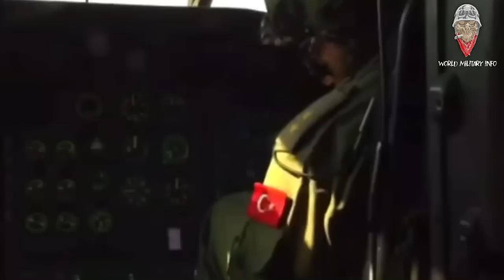INI PELUANG TERBAIK BUAT MALAYSIA?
Turki akan melantik Perunding Industri Pertahanan (Defence Industry Consultants) di sembilan buah negara termasuk Malaysia yang dianggap sebagai penting untuk industri pertahanan negara itu.

Selain Malaysia,negara-negara lain yang dianggap sebagai penting untuk industri pertahanan Turki adalah Qatar, Pakistan, Brazil, Indonesia, Azerbaijan, Oman, Bangladesh dan United Kingdom.

Turki akan meletakkan perunding-perunding di kesemua sembilan buah kedutaan terbabit, menurut oleh media negara itu.

Malaysia sememangnya merupakan negara yang penting untuk industri pertahanan Turki selepas syarikat negara itu, FNSS dengan kerjasama syarikat tempatan, DEFTECH telah berjaya menjual kenderaan-kenderaan berperisainya kepada Tentera Darat Malaysia.

Kereta-kereta perisai keluaran syarikat FNSS yang berjaya dijual kepada Tentera Darat adalah “Gempita” (PARS) 8×8 dan “Adnan”.

Selepas daripada kenderaan-kenderaan perisai itu, syarikat-syarikat pertahanan Turki semakin aktif di Malaysia dengan menawarkan lagi pelbagai sistem pertahanan dibangunkan mereka kepada ketiga-tiga cabang Angkatan Tentera Malaysia (ATM).

Antaranya adalah pesawat tanpa pemandu “Anka” (Medium Altitude Long Endurance) dan oesawat Fighter Lead In Trainer/Light Combat Aircraft (FLIT/LCA) “Hurjet” yang dibangunkan oleh Turkish Aerospace Industries (TAI).

Dalam penawaran pesawat FLIT/LCA “Hurjet”, TAI menawarkan untuk memasang pesawat itu di Malaysia sekiranya negara memilih pesawat itu yang masih lagi dikategorikan sebagai pesawat prototaip.

“Hurjet” dijadual melakukan penerbangan sulungnya pada tahun depan. Syarikat-syarikat Turki itu amat berminat untuk terlibat dalam menggantikan kenderaan “Condor” dan “Sibmas” tentera darat yang telah ditamatkan perkhidmatannya oleh Tentera Darat.

Syarikat pertahanan Turki, MKE juga telah menunjukkan minat untuk turut serta dalam persaingan untuk membekalkan meriam-meriam bergerak (self-propelled howitzer) kepada tentera darat Malaysia.

Manakala STM Dari Turki Ketengah Korvet Kelas-Ada Untuk LMS Batch II bagi pihak TLDM.

Empat buah LMS Batch II akan dibina pada Rancangan Malaysia ke-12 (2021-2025) manakala empat buah lagi akan dibina pada Rancangan Malaysia Ke-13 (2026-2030) dan ianya sudah pasti berbeza berbanding dengan empat buah kapal LMS Batch 1 yang hanya dilengkapi meriam kecil.

Kapal-kapal LMS Batch II yang bakal dibina itu lebih besar dan lebih berat serta dilengkapi dengan peluru berpandu anti-kapal “Naval Strike Missile” (NSM).

Jadi adakah tawaran yang perlu ditolak?jika sesuatu teknologi dapat dipelajari tidak mustahil Malaysia juga bakal menjadi Hub industri pertahanan di asia tenggara bahkan dunia..

InsyaAllah